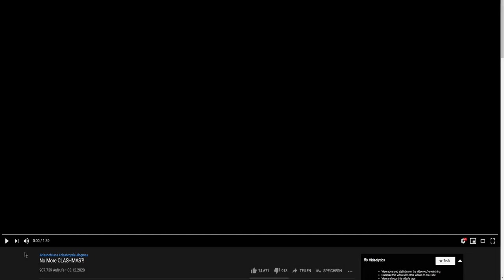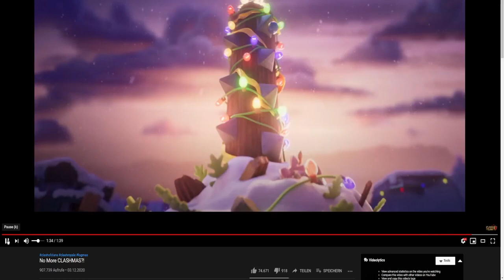KEIN BAUM ZU WEIHNACHTEN? | Clash of Clans | COC | deutsch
Wird es keinen neuen Baum dieses Jahr geben?

Titel des Videos: KEIN BAUM ZU WEIHNACHTEN? | Clash of Clans | COC | deutsch